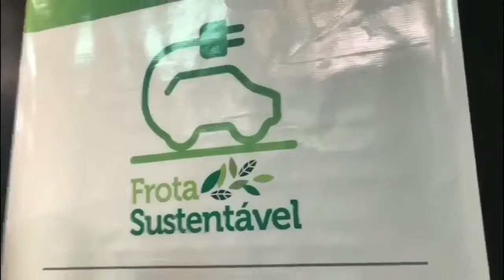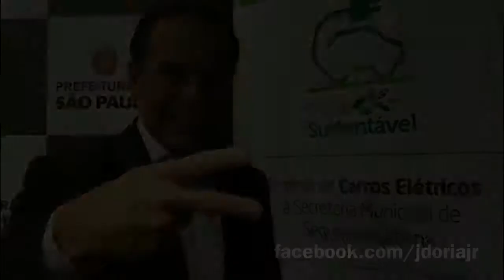Entrega de 2 dos 4 Veículos Doados pela BYD - João Doria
Conforme anunciei durante viagem à China, a cidade acaba de receber 2 dos 4 veículos elétricos doados pela empresa BYD para que sejam incorporados à frota da GCM. Até dezembro, serão entregues outros dois carros e suas baterias. Com isso, São Paulo se torna a única cidade brasileira que tem sua Guarda Civil equipada com frota elétrica. Aproveitamos a oportunidade para lançar a nova identidade visual dos veículos da GCM.